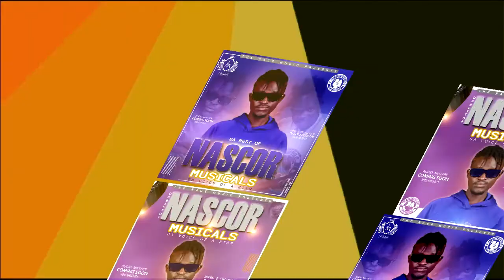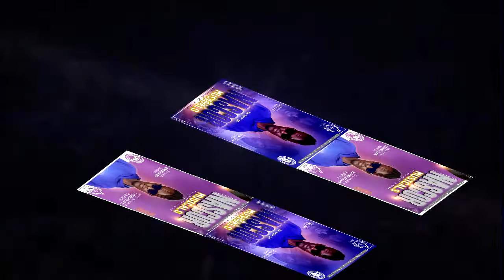The Best of Nascor Musicals Trailer